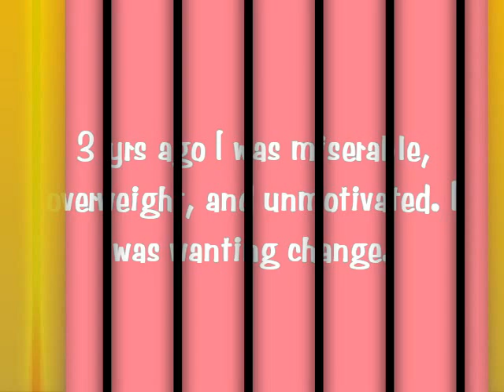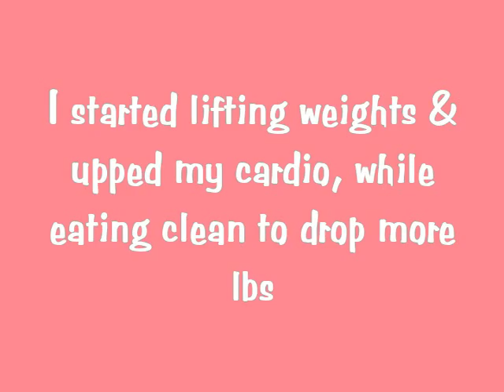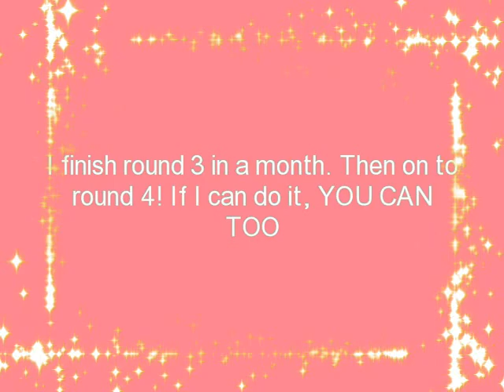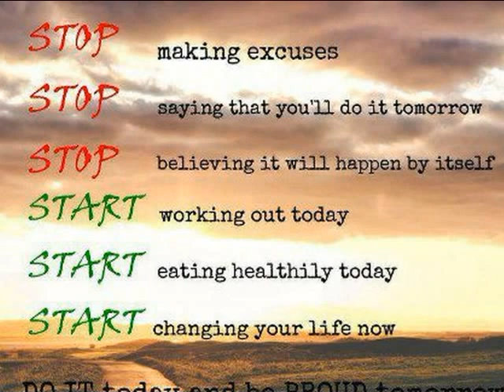P90X Women's Results Transformation-Melissa Jones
WANT TO HAVE THE SAME RESULTS??!
FOR FREE HEALTH/FITNESS ADVICE: add me as your fitness/health coach! go to this
GO TO MY BLOG for fitness tips and STICKING to it!
YOU CAN ALSO:
I want to HELP you GET RESULTS!! BRING IT!!